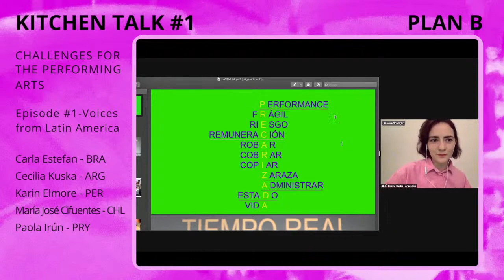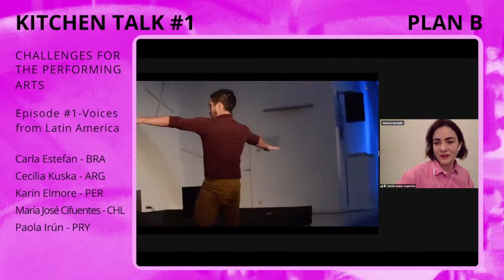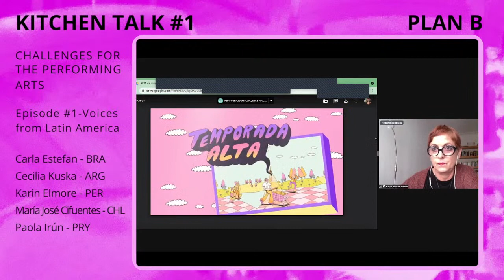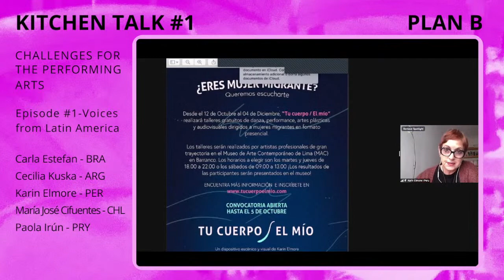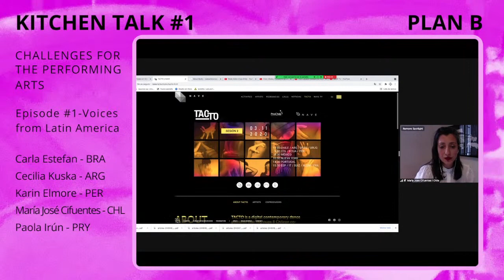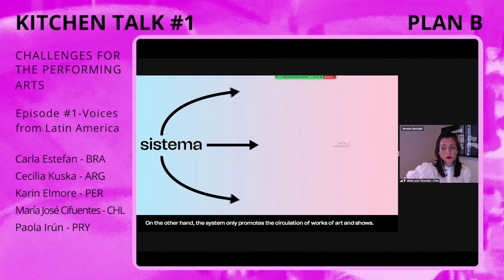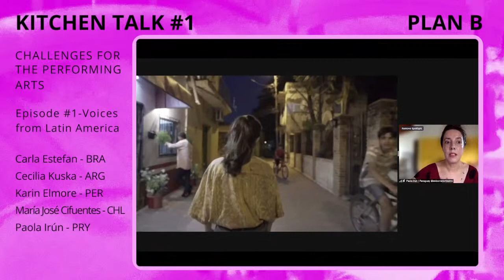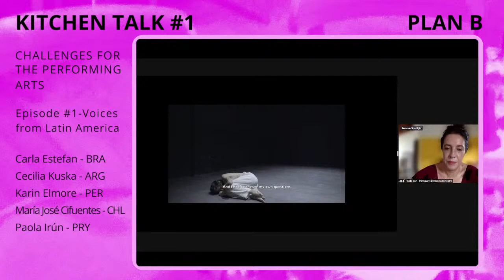KITCHEN TALK #1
On Wednesday September 29 from 8 – 10 pm (CET) we will host the first episode of KITCHEN TALKS.

KITCHEN TALKS is a series of online conversations between artists and other protagonists in the Performing Arts. The talks do not have a set format, but are defined individually by the artists, ranging from interviews to presentations, lectures, discussions and other formats. These talks take place at regular intervals as Zoom webinars, which can be followed live on Facebook. They will remain available on our website, accompanied by additional information, and can be accessed at any time.

Kitchen Talks aims to facilitate (re)encounters between international and local protagonists in the dance scene. The series of talks is conceived as a platform for the exchange of knowledge and ideas, in which the artists are at the centre and propose topics and content that are relevant to them. We would then hope to develop and realize further actions together.

Kitchen Talks comes into being in a time of uncertainty, when many things are no longer the way they used to be.

KITCHEN TALKS comes into being in a time of uncertainty, when many things are no longer the way they used to be. But what remains are the artists, their utopias and visions. The aim of Kitchen Talks is to make these visible.

A project by PLAN B - Creative Agency for Performing Arts.

EPISODE #1
CHALLENGES FOR THE PERFORMING ARTS: VOICES FROM LATIN AMERICA
WITH: CARLA ESTEFAN (BRAZIL), CECILIA KUSKA (ARGENTINA), KARIN ELMORE (PERU), MARÍA JOSÉ CIFUENTES (CHILE), PAOLA IRÚN (PARAGUAY)
29/09/2021
8 - 10 PM (CET)

As the pandemic accelerated the process of digital transformation around the world, the Performing Arts were not left behind in this process: artists, producers and curators plunged into virtual territoriality, creating new formats, projects and methodologies. We now see new channels of artistic expression that have come to stay.

The discussion aims to give an overview of new possibilities in the Performing Arts and discuss the challenges in maintaining an exchange and network to developing projects in a pandemic context from the perspective of Latin American women working in the cultural field.

A project by PLAN B - Creative Agency for Performing Arts. Supported by the NATIONAL PERFORMANCE NETWORK - STEPPING OUT, funded by the Federal Government Commissioner for Culture and Media within the framework of the initiative NEUSTART KULTUR. Assistance Program for Dance.